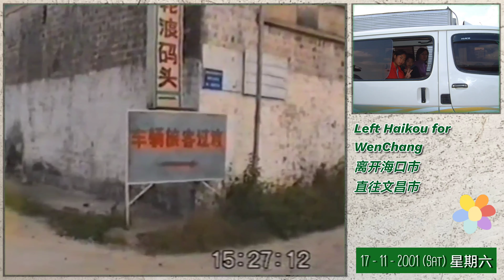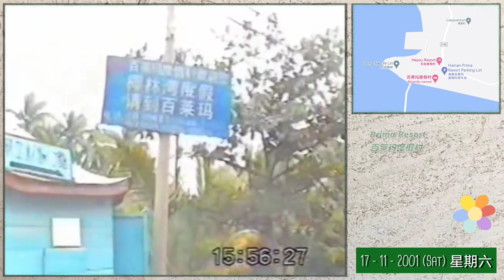Hainan Island in 2001 (Day 4) : Dad meets his sister after 60 years 父亲与姑妈第一次相见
18 Aug, 2021 (Wed) : The video captured the first time my dad met up with his long lost old sister after about 60 years. That was also the day I met my China relatives for the first time. The video was shot with a video-cam 20 years ago and the resolution was quite low and not widescreen. Furthermore, the video-cam then doesn't have the 'stabilizer' function. I have to first convert the video from VOB to MP4 format. Then chop the video into many shorter scenes so that I can use an app to stabilise them one by one. Although the quality of the video is not fantastic but I hope you can see how Hainan Island was 20 years ago.